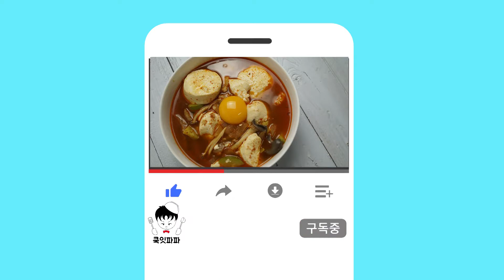순두부찌개 만들기 | 순두부 맛있게 끓이는 법 | 순두부 레시피 | 순두부찌개 만드는 법 | 순두부찌개 황금레시피 | 시원 칼칼한~ 순두부찌개가 일품!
순두부찌개는 볶아 줘야 맛있습니다!!  뜨끈하이~ 좋네 좋아!! 고놈 참 맛나겠다!

재료
삼겹살 150g
식용유 2스푼
물 500cc
순두부 300~350g

애호박 50g
양파 50g
익은 김치 50g
느타리버섯 70~80g

고추가루 반스푼 (끓인후 색감이 모자라면 넣고 아니면 패쓰)

양념
고추가루 2스푼 ( 12~14g)
굴소스 1스푼 (10g)
진간장 1스푼(8g)
멸치액젓 1스푼(8g)
간마늘 1스푼 (15g)
소고기 다시다 반스푼 (5g) 또는 국간장 1~2스푼
후추가루 2꼬집

1호기도 율~ 2호기도 율~ 그래서 두율이네!!

두율이네 맛있는 집밥 이야기로 함 달려보입시다!!